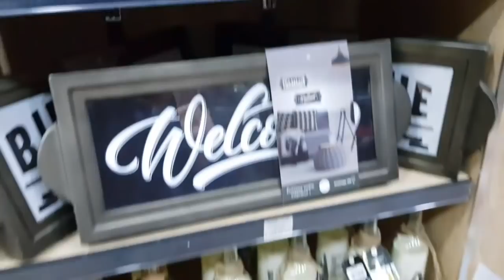رحت لجيجل و ديتكم معايا🥰درتلكم جولة في محل دالي عقلي😍كل شيء فيه يهبل😍ارواحو تشوفو جديد الأواني😍